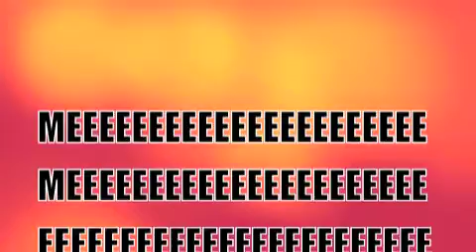Radioactive The Movie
My brothers funny video. Check it out.